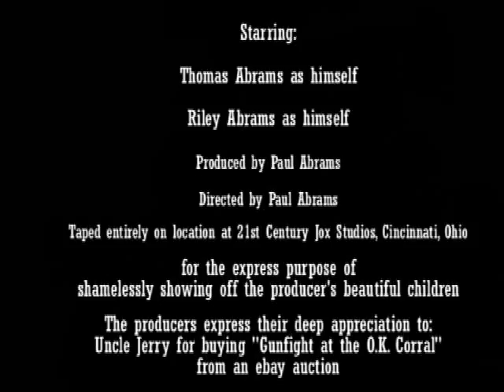Gunfight at the O.K. Corral Game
Two little boys used to video games and computers experiment with their father's old fashioned 1970s cowboy game called Gunfight at the O.K. Corral. The game features pistols that fire ball bearings at the other player's cowboy.